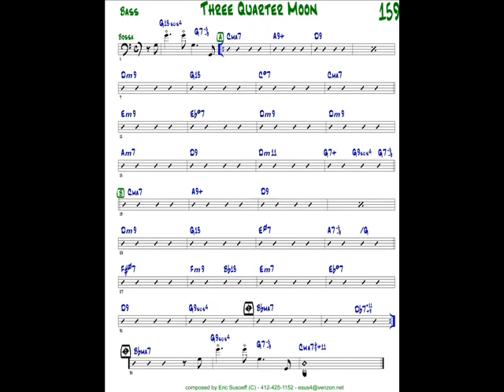"Three Quarter Moon" - Salsamba Latin Jazz Group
"Three Quarter Moon" - Salsamba Latin Jazz Group - from the CD Brazilia - Eric Susoeff/guitar. Max Leake/piano, George Jones/congas, Paul Thompson/bass, Thomas Wendt/drums